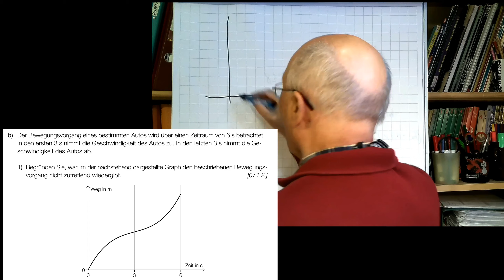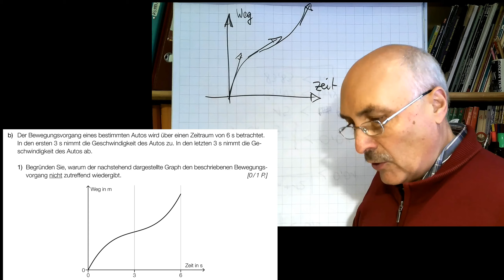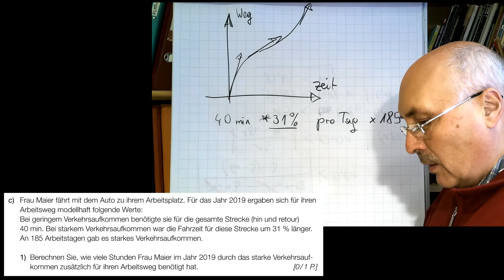Weg Geschwindigkeit beim STAU BRP-Matura Sept.22 (2b)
1) Wie stellt man Zunahme und Abnahme von Geschwindigkeit im Zeit-Weg-Diagramm dar?